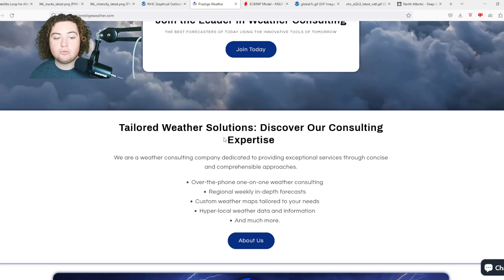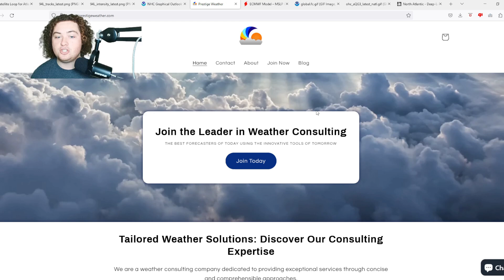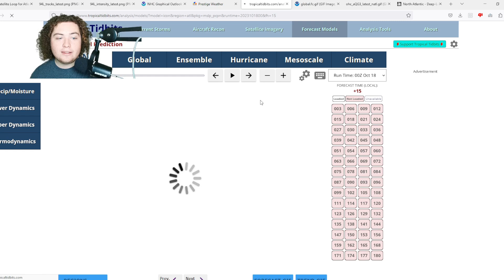Models Double Down On Lesser Antilles Impacts! Major Strengthening Possible! Who Should Prepare?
A new area of interest has been tagged by the NHC in the MDR! It currently has an 80% chance of development in the next 7 days. Regardless of development, this could be a threat to the Lesser Antilles and Caribbean Sea!